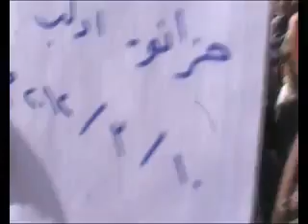أدلب - حزانو|| مظاهرة نصرة لأدلب والمدن المنكوبة10-3-2012